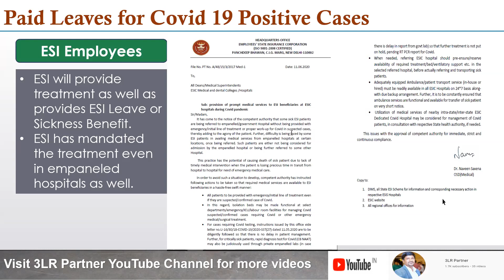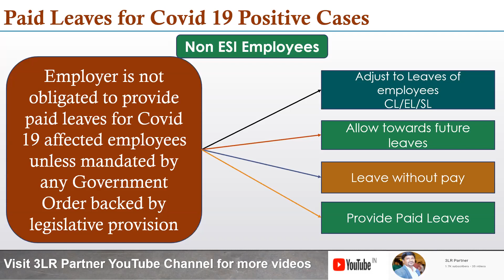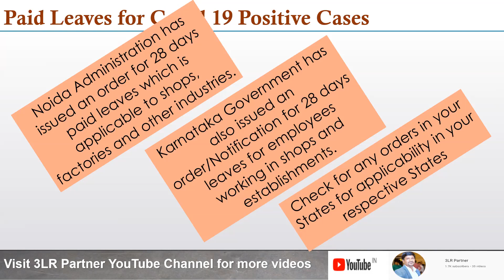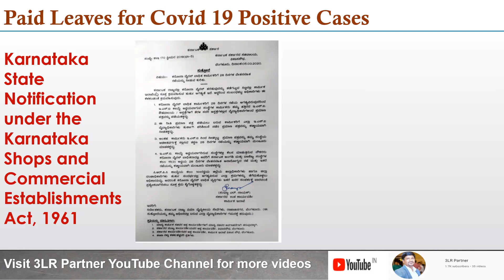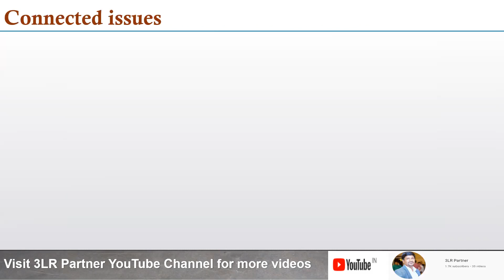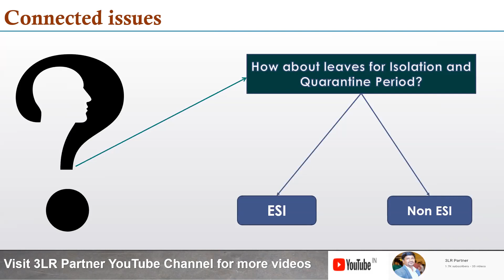Do You Get Paid Leaves if You are affected by Covid 19?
This video deliberates on the paid leaves for Covid 19 affected employees. It details out the Government Orders as well as legislative provisions as well as associated concerns and doubts.